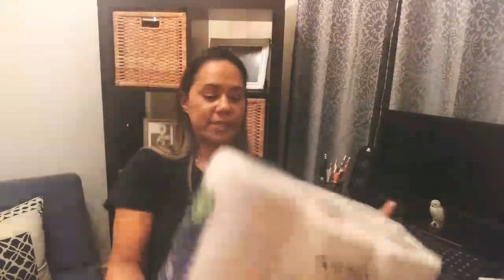Birthday Dinner / Grove Unboxing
Happy birthday to my sister! What a fun time we had with the family. The food was amazing! 🎂